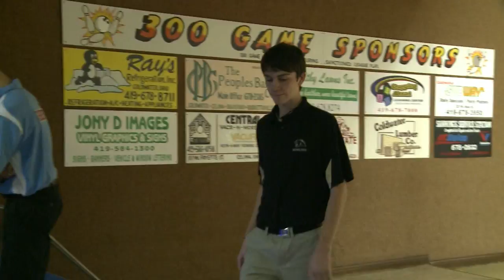Boys and Girls Bowling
St. Marys
Marion Local
Parkway
Minster
Van Wert
Coldwater
LCC
Parkway